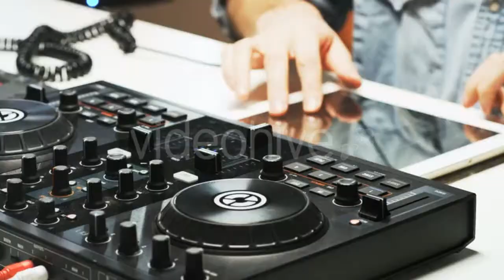Beautiful Young Woman Relaxing at the Bar - (people) Stock Footage | Mega Pack +40 items